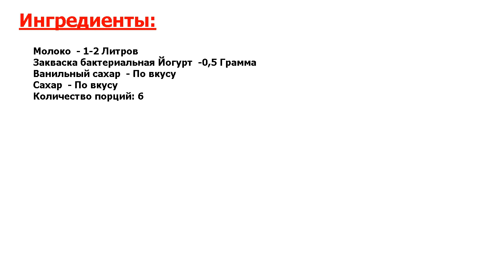★ОБАЛДЕННЫЙ ВКУС-★ ДОМАШНИЙ ЙОГУРТ ДЛЯ ДЕТЕЙ ★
★Мистический рецепт● Домашний йогурт для детей готовят из молока и закваски● В раннем возрасте этот йогурт просто незаменим● Он полезный, питательный, вполне сможет заменить одно из кормлений● Старшеньким добавьте сахар●